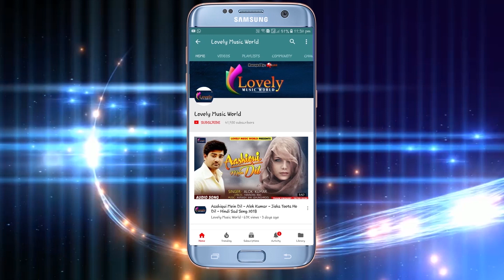Super Hit Bhojpuri Song आपन बनलS ये जान - Ajit Yaduwanshi & Aditi Singh Rajput - Latest Song ...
Super Hit Bhojpuri Song 2018 आपन बनलS ये जान - Ajit Yaduwanshi & Aditi Singh  Rajput - Latest Song ...

Song :-
Singer :-  Ajit Yaduwanshi & Aditi Singh  Rajput
Lyrics :- Dipak Masum
Music Director :- Baccha Ji & Munna Mishra